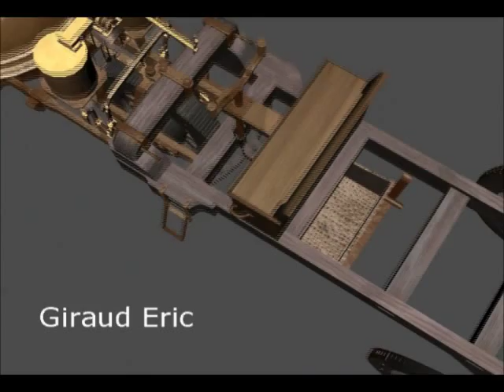Reconstitution historique en 3D du Fardier de Cugnot